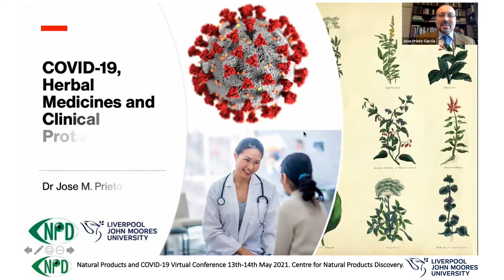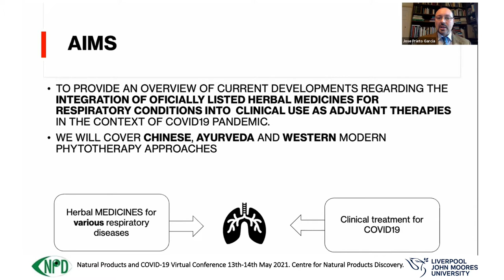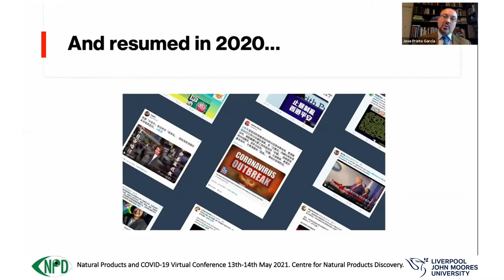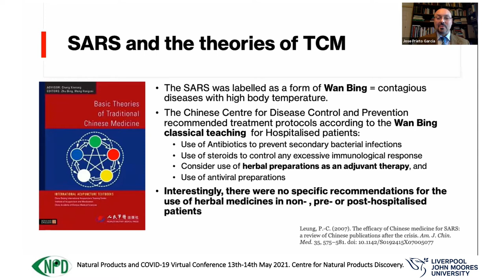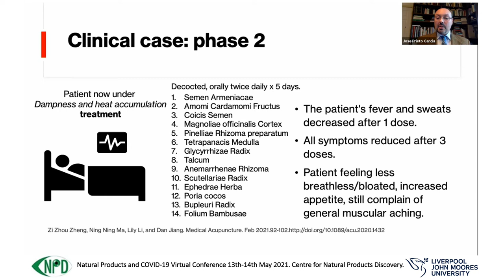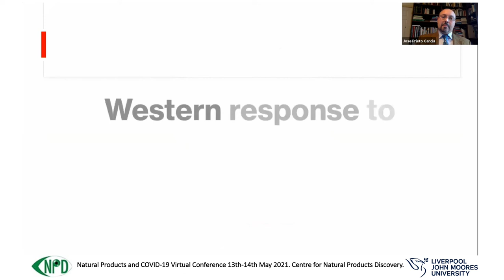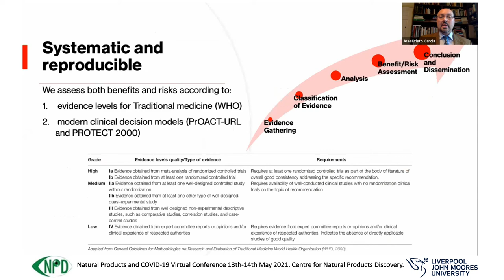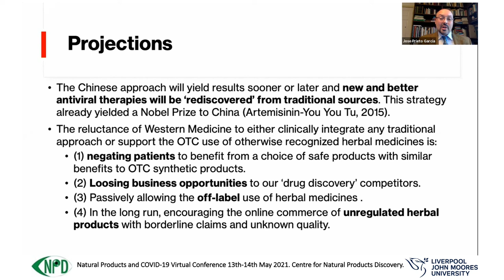CNPD CONFERENCE 2021 Dr Prieto COVID-19, Herbal Medicines and Clinical Protocols in a Global World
COVID-19, Herbal Medicines and Clinical Protocols in a Global World
Jose Prieto-Garcia

Centre for Natural Products Discovery, School of Pharmacy and Biomolecular Sciences,
Liverpool John Moores University.
ABSTRACT
Current recommendations for the self-management of SARS-Cov-2 disease (COVID-19)
include self-isolation, rest, hydration, and the use of NSAID in case of high fever only. It
is expected that many patients will add other symptomatic/adjuvant treatments, such as
herbal medicines. This has prompted both scientists and healthcare professionals to
discuss whether modern phytotherapy and clinical practices around the World may safely
and effectively work together in this context.
Herbal practitioners across China have been working along with regular medical doctors
to control the COVID-19 disease. The meta-analyses of the results led the Chinese
National Health Commission to integrate Traditional Chinese Medicine in the treatment of
COVID-19 patients (Xu et al., 2020) (Li et al., 2020). In India, Ayurveda Practitioners are
setting clear protocols with a rationale consistent with their millenary system. Clinical
settings and regulations of research on COVID-19 through Ayurveda, Unani, Siddha, and
Homeopathy systems have already been published by the Indian Ministry of Ayush (INDIA,
2020). The clinical benefits/risks of European and Latin-American herbal medicines listed
by the WHO and EMA for use in respiratory conditions have been recently assessed and
some of them present safety margins superior to those of reference drugs (Silveira et al.,
2020).
While these herbal medicines will not cure or prevent respiratory infections, they may both
improve general patient well-being and offer opportunities to personalize the therapeutic
approaches in the context of the current and future coronavirus outbreaks.

Presented at the Virtual Conference on "Natural Products and COVID-19" organised by the Centre for Natural Products Discovery, School of Pharmacy and Biomolecular Sciences,
Liverpool John Moores University, 13-14th May 2021.

CITE AS: Jose Prieto-Garcia. 2021. COVID-19, Herbal Medicines and Clinical Protocols in a Global World."Natural Products and COVID-19", Liverpool, 13-14 May.